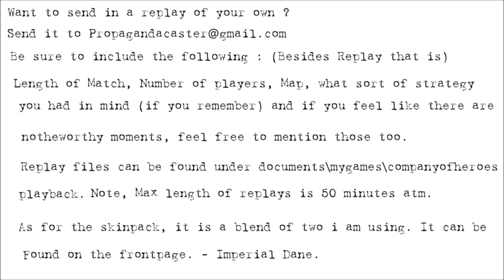[MNF][COH2][1v1] Propagandacast #223 [OH]PanzergrenadierAce vs [SU]MademanG47